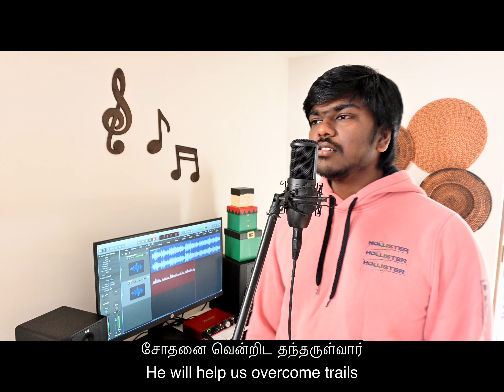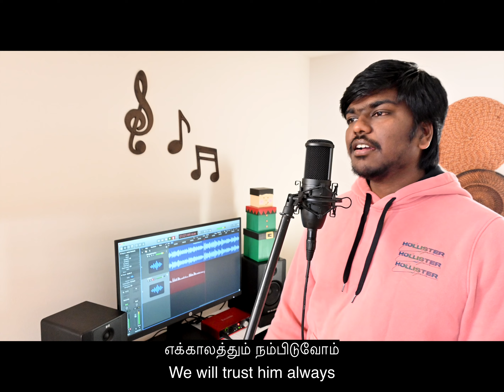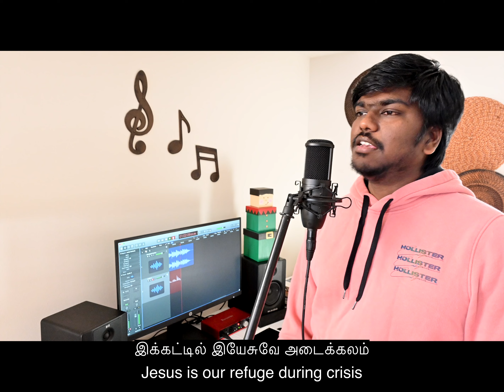Senaigalin Karthar Nallavare | சேனைகளின் கர்த்தர் நல்லவரே | Tamil Christian Song | Edwin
Original song by Sis. Saral Navaroji

Lyrics :
சேனைகளின் கர்த்தர் நல்லவரே
சேதமின்றி நம்மை காப்பவரே
சோர்ந்திடும் நேரங்கள் தேற்றிடும் வாக்குகள்
சோதனை வென்றிட தந்தருள்வார்

எக்காலத்தும் நம்பிடுவோம்
திக்கற்ற மக்களின் மறைவிடம்
பக்கபலம் பாதுகாப்பும் இக்கட்டில் ஏசுவே அடைக்கலம்

1. வெள்ளங்கள் புரண்டுமோதினாலும்
உள்ளத்தின் உறுதி அசையாதே
ஏழு மடங்கு நெருப்புநடுவிலும்
ஏசு நம்மோடங்கு நடக்கின்றார்

எக்காலத்தும் நம்பிடுவோம்
திக்கற்ற மக்களின் மறைவிடம்

Senaigalin Karththar Nallavarae
Sethamindri Nammai Kaappavarae
Sorndhidum Naerangal Thaettridum Vaakkukal
Sothanai Vendrida Thantharulvaar

Ekkaalaththum Nambiduvom
Dhikkattra Makkalin Maraividam
Pakkabalam Paadhukaappum Ikkattil Yesuvae Adaikkalam

1. Vellangal Purandumodhinaalum
Ullaththin Uruthi Asaiyaadhae
Yezhu Madangu Neruppu Naduvilum
Yesu Nammodangu Nadakindrar

Ekkaalaththum Nambiduvom
Dhikkattra Makkalin Maraividam

Gear used:
Focusrite 2i4
Alesis v49
M Audio BX5
AKG P120
Nikon z50